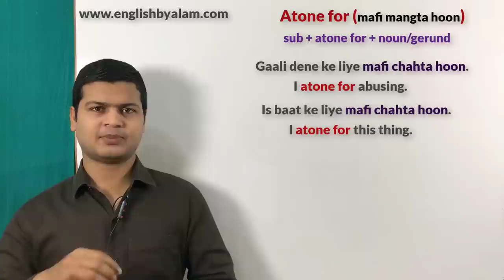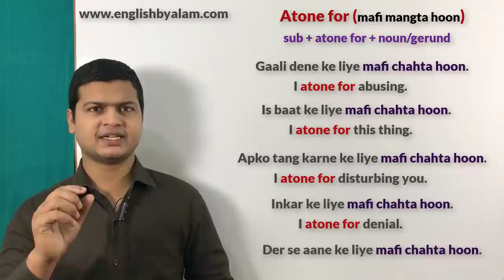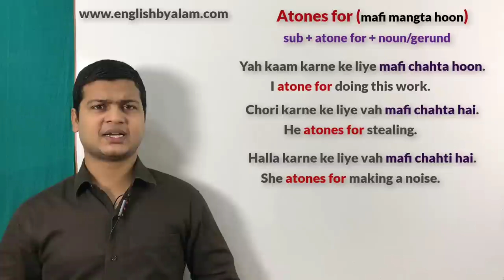Use of Atone for in English | English speaking video | Learn how to speak fluent in English.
Atone for (माफ़ी चाहता हूं)

Friends word "Atone for" का use तब करते है जब कहना हो कि कुछ के लिए माफ़ी चाहता हूं तो आप इसके लिए आप Atone for का use करके अपने sentences को बोलेंगे

गलती के लिए मैं माफी चाहता हूं
I atone for mistake.

झूठ बोलने के लिए मैं माफी चाहता हूं
I atone for lying .

हसने के लिए मैं माफी चाहता हूं
I atone for laughing .

इसके के लिए मैं माफी चाहता हूं
I atone for this .

वहा जाने के लिए मैं माफी चाहता हूं
I atone for going there .

बेईमानी करने के लिए मैं माफी चाहता हूं
I atone for cheating .

गाली देने के लिए मैं माफी चाहता हूं
I atone for abusing .

कपड़े के लिए मैं माफी चाहता हूं
I atone for the cloth .